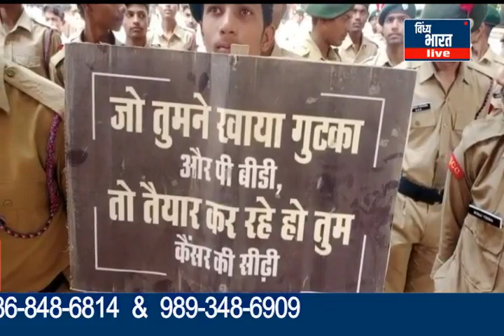दुनिया के सबसे बड़े वर्दीधारी युवा संगठन एनसीसी की आज 27 नवंबर को 74वीं वर्षगांठ मनाई गई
भारतीय सशस्त्र बलों की युवा शाखा और दुनिया का सबसे बड़ा वर्दीधारी युवा संगठन राष्ट्रीय कैडेट का आज 27 नवंबर को 74 वां वर्षगांठ मनाया गया है। वहीं आपको बता दें कि एनसीसी दिवस हर साल नवंबर के चौथे रविवार को मनाया जाता है। जहां आज पूरा देश एनसीसी दिवस मना रहा है वहीं भारत में 16 अप्रैल 1948 को एनसीसी की स्थापना भारत के प्रथम प्रधानमंत्री पंडित जवाहरलाल नेहरू जी के द्वारा की गई थी । इसी कड़ी में आज रीवा में स्थापित मध्य प्रदेश बटालियन एनसीसी रीवा के अधीन संचालित एनसीसी की उपईकाइयां क्रमशः शासकीय उच्चतर माध्यमिक विद्यालय क्रमांक 1,2,3 एवं शासकीय उच्चतर माध्यमिक विद्यालय क्रमांक 12 में नामांकित एनसीसी कैडेटों ने एनसीसी दिवस की 74 वीं वर्षगांठ शासकीय माध्यमिक उच्चतर माध्यमिक विद्यालय क्रमांक 1,3 के मैदान में एकत्रित होकर बड़े हुए हर्षोल्लास के साथ मनाया‌ इस कार्यक्रम के मुख्य अतिथि मध्य प्रदेश बटालियन रीवा के कमांडिंग ऑफिसर कर्नल राजेश सिंह रहे, कार्यक्रम के प्रारंभ में सबसे पहले कमांडिंग आफिसर कर्नल राजेश सिंह ने कार्यक्रम में उपस्थित सभी कैडेट्स ए.एन.ओ. सैन्य अधिकारी कर्मचारियों एवं सिविल स्टॉप, अधिकारी को एनसीसी दिवस की बधाई एवं हार्दिक शुभकामनाएं ज्ञापित की सभी को शपथ दिलाते हुए अपने उद्बोधन में एनसीसी के योगदान का जिक्र करते हुए बताया कि व्यक्तित्व के सर्वांगीण विकास में एनसीसी का महती योगदान रहा है, राष्ट्र सेवा में समर्पित यह संस्था प्राकृतिक अप्राकृतिक आपदा तथा समाज की कुरीतियों को दूर करने के लिए सदैव अग्रणी रही हैvindhya bharat live vindhyatoday bharat live rewa ncc #bhartiya